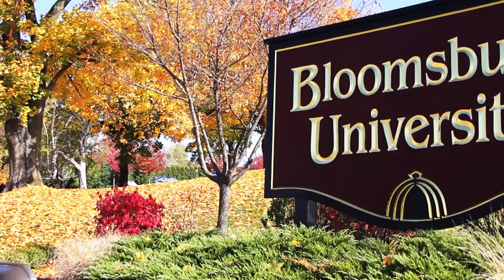Nature in Bloom - Bloomsburg, PA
This was a video that I did for fun and practice on my SteadyCam.  I was inspired by the one and only, DevinSuperTramp, because of all of his amazing videos!

I hope you all like it, because there will be more to come! Thanks a bunch!